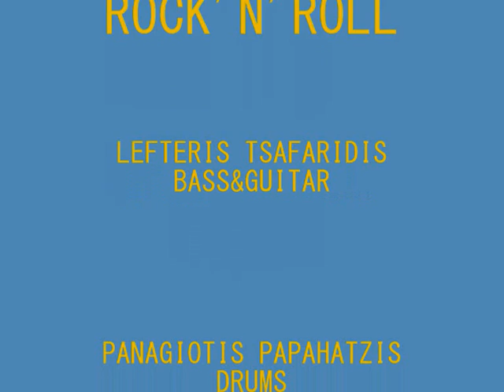ROCK'N'ROLL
THIS IS A ROCK'N'ROLL INSTRUMENTAL SONG PLAYED BY LEFTERIS TSAFARIDIS, PANAGIOTIS PAPAHATZIS AND DIMITRIS ARABATZIS,AT PAPAS STUDIO. LEFTERIS TSAFARIDIS-BASS AND GUITAR. PANAGIOTIS PAPAHATZIS-DRUMS. DIMITRIS ARABATZIS-GUITAR.